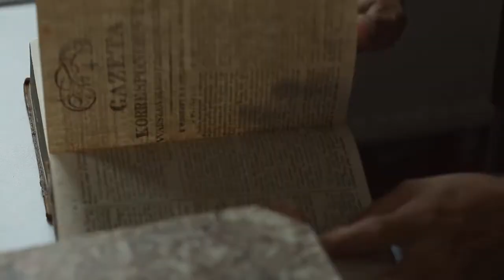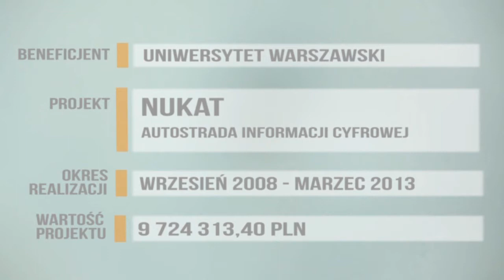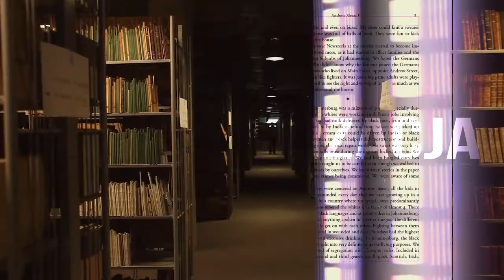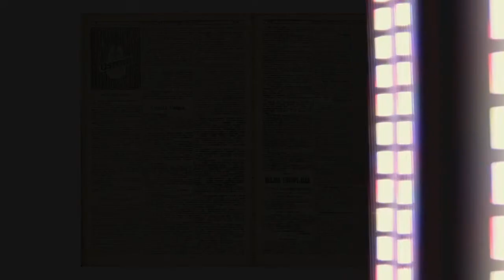NUKAT - AUTOSTRADA INFORMACJI CYFROWEJ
Film o projekcie NUKAT - Autostrada Informacji Cyfrowej. Jeśli chcesz się dowiedzieć więcej na temat Autostrady Informacji Cyfrowej zapraszamy na stronę